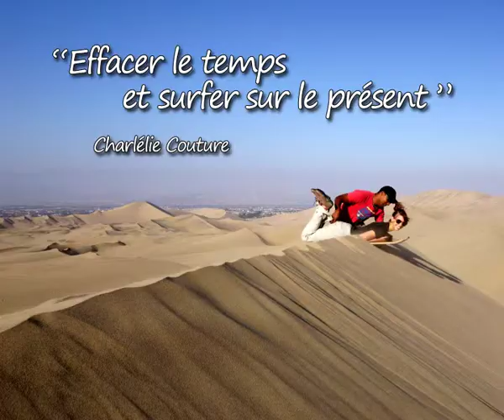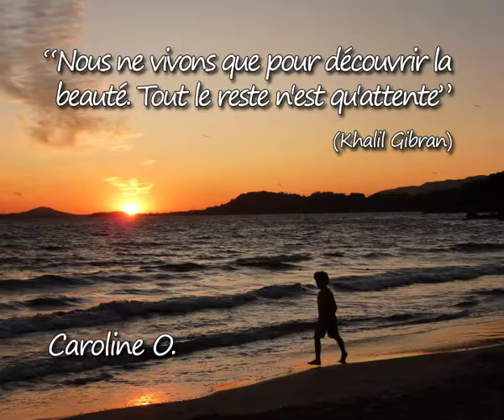Summer Break 2013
Icademie se met en scène dans cette vidéo de 2'30 à l'image de vacances estivales de ses collaborateurs...